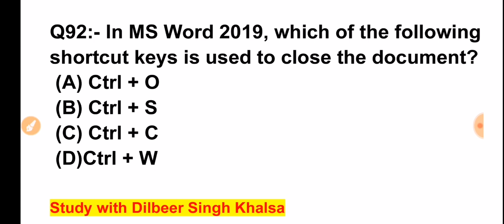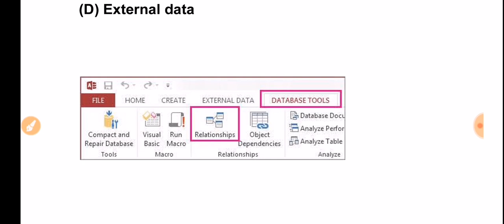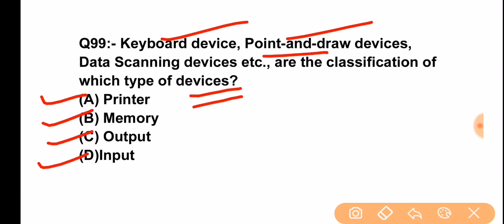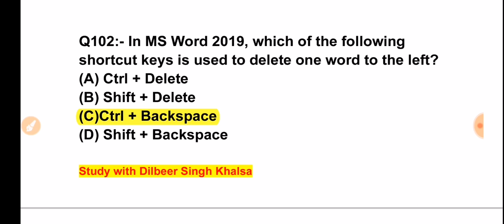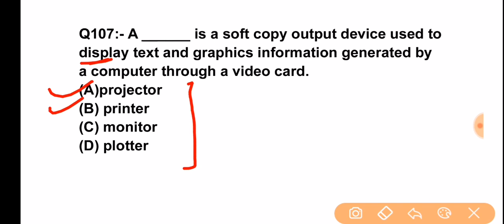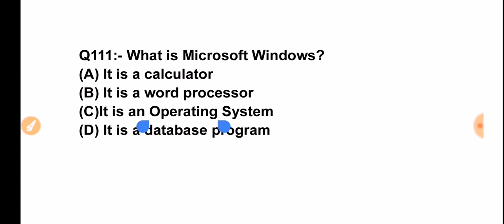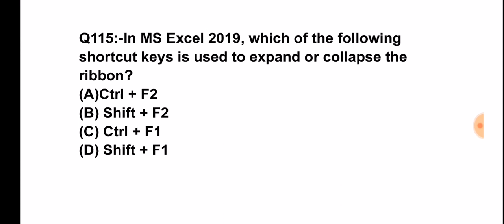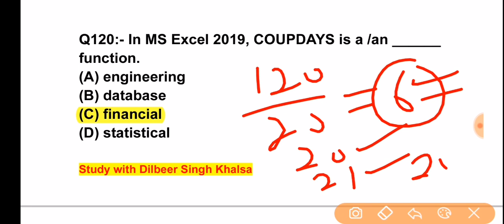Computer Questions Asked in JKSSB Junior Assistant EXAMS | Part 4|MUST FOR UPCOMING JKSSB EXAMS| DsK